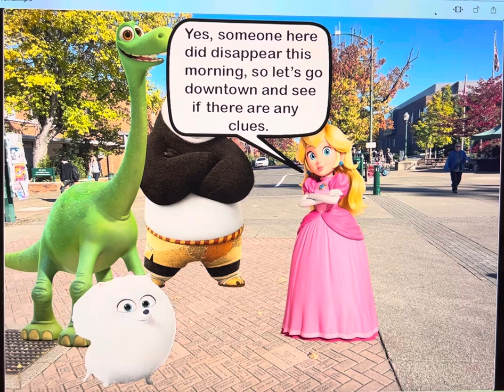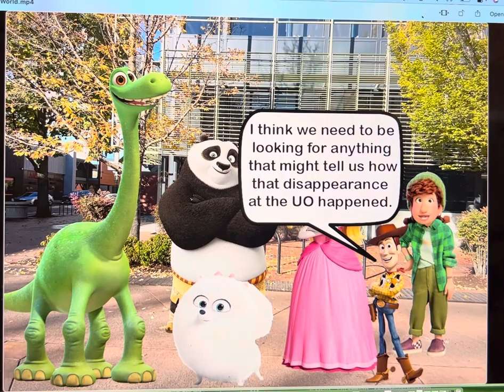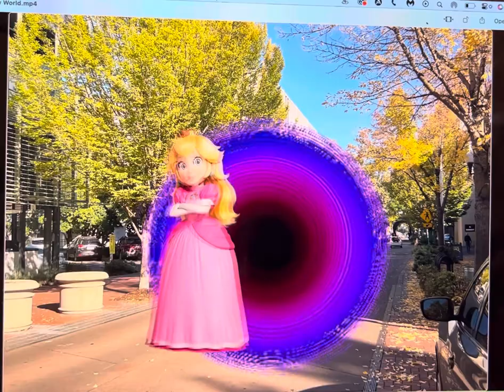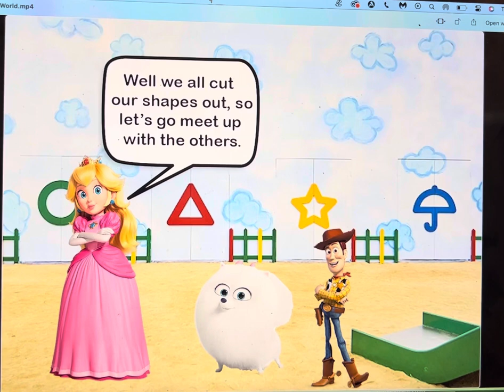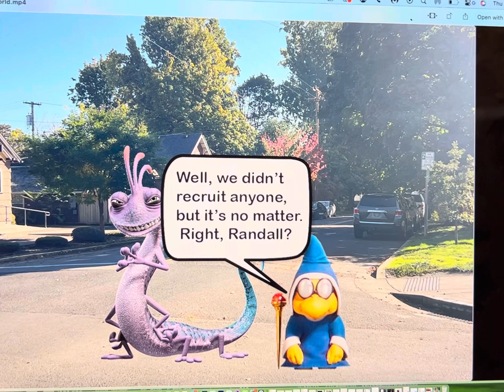Banished to a New World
So this is the third Premiere Pro video I’ve made, and I have started on another one. Enjoy the video, guys.